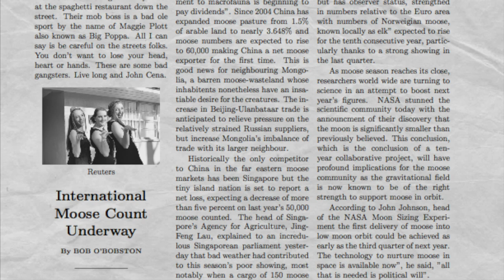Georgia 4-H Fall Forum Promo 2015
Here's a teaser made by the GA 4-H State Board for Georgia 4-H Fall Forum 2015! Get Ready 4-Hers because we're Puttin' on the Ritz!!!